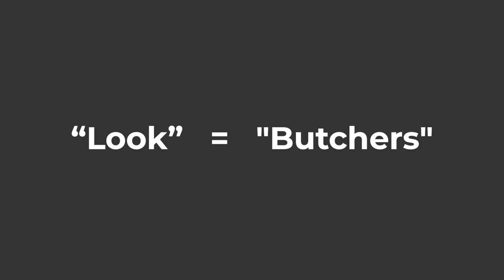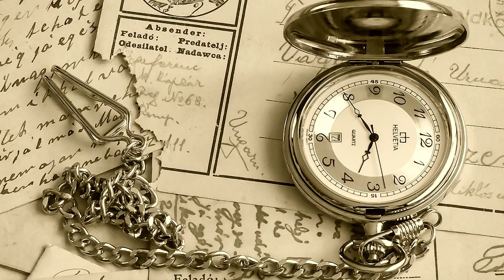Why are watches called Kettles in London and England?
I bet more people don't know why watches are sometimes referred to as "Kettles" than who do know...

Cheers.

Marcelo Bustamante,
Prestige Watches